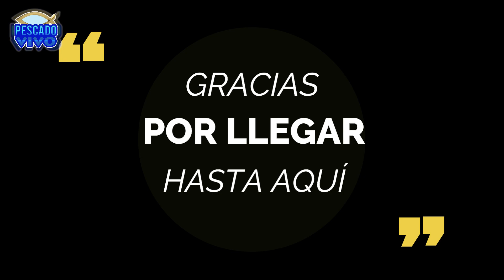CASCAFE, MIRA COMO nos FUE con ESTA especie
El cascafe es una especia de aguas Calidas, eta vez los encontramos en el río Cantange, departamento de Cajamarca